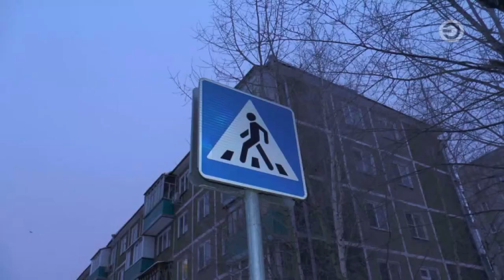Перехват 17.01.2018 Убила сожителя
Беременная женщина обвиняется в убийстве сожителя. Судебный процесс состоялся в Нижнекамске. По версии следствия, преступление произошло 13 октября 2017 года в доме 13А по проспекту Шинников. По словам подсудимой, она схватилась за нож в целях самозащиты.